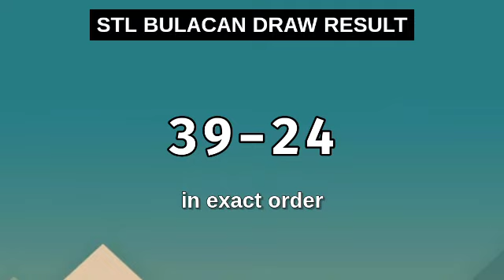2ND DRAW, STL BULACAN 4PM RESULT TODAY November 18, 2023 AFTERNOON DRAW RESULT STL PARES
Today November 18, 2023 Saturday